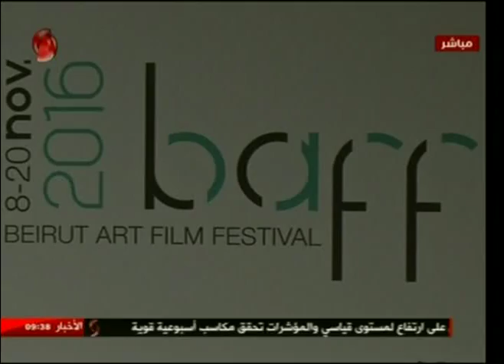صباحنا غير | مهرجان الأفلام الوثائقية الثاني يتيح للجمهور مشاهدة الأفلام العاليمة